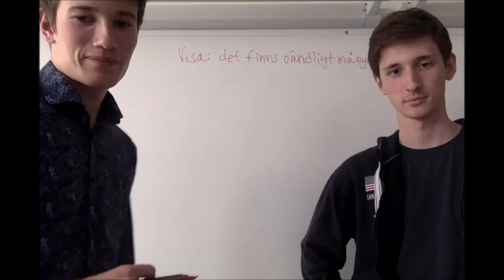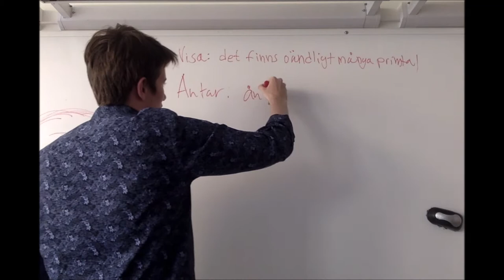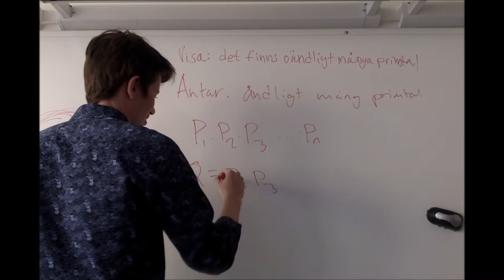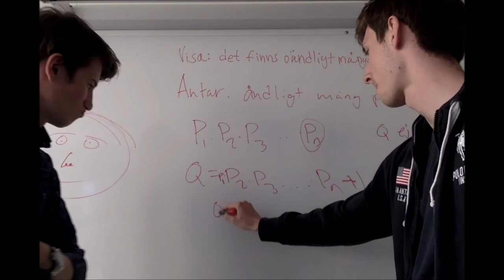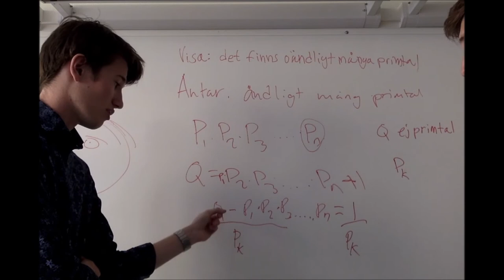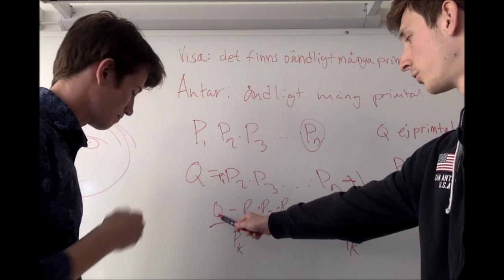Motsägelsebevis - Det finns oändligt många primtal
Professionell bevisföring av typen motsägelsebevis